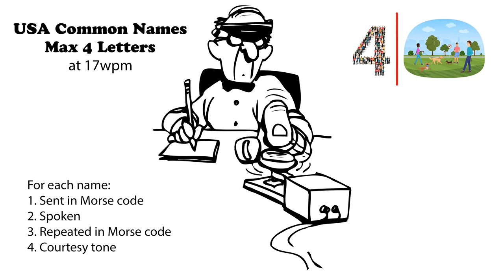USA Common Names - Max 4 Letters - 17wpm